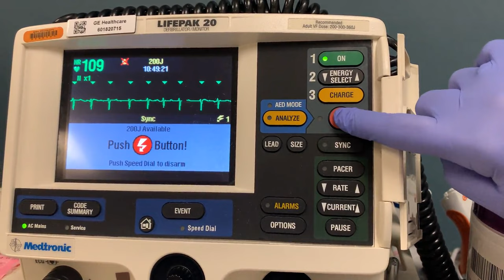Cardioversion for atrial fibrillation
The video demonstrates use of a cardioverter/monitor during a cardioversion procedure for atrial fibrillation. The steps include recording and identifying the cardiac rhythm (atrial fibrillation), turning on synchronization mode to electronically track QRS complexes, selection of the level of energy to be delivered (generally 120 to 200 joules for biphasic devices and 200 joules for monophasic devices), and delivery of a synchronized shock (cardioversion), followed by monitoring the rhythm to determine whether sinus rhythm is restored.